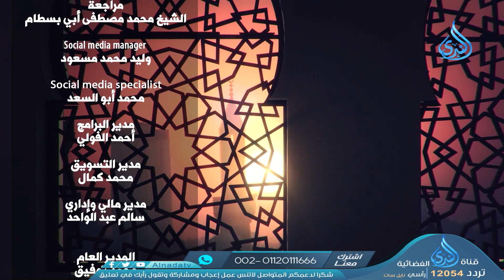تدبر القرآن فوائد1 | نبأ عظيم | الدكتور أسامة أبو هاشم | 19